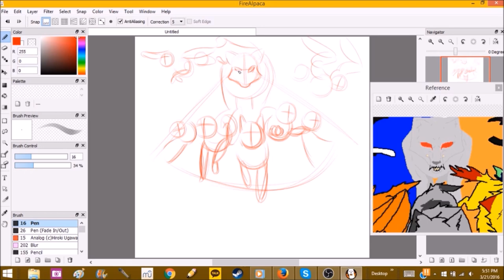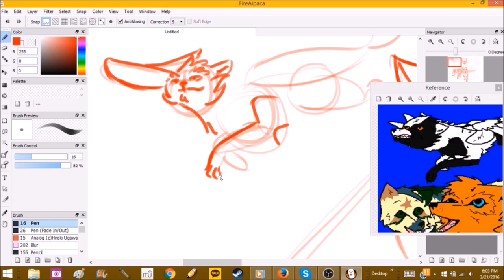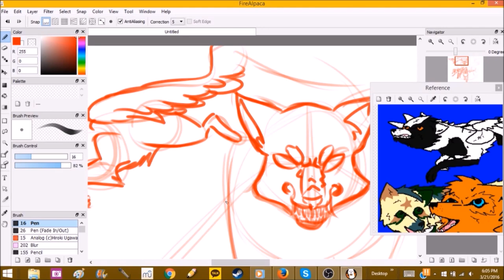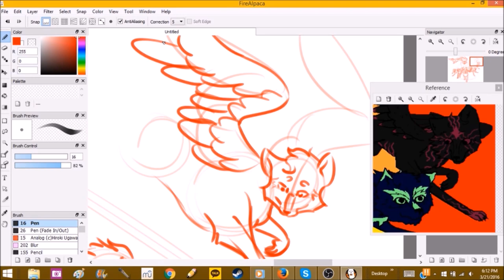Werewolves Remake Speedpaint [Part 1]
Sorry for the poor quality. Still working on that trailer!! heheh... .-.
Want to suggest something for me to draw? :)
ummm no music for this one because I am a dingus